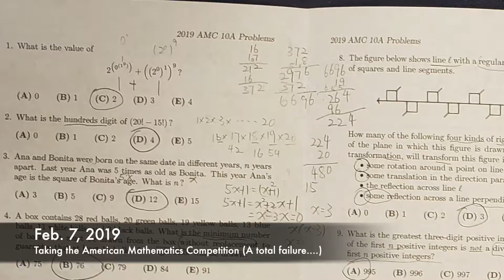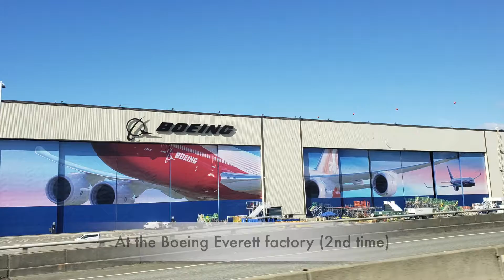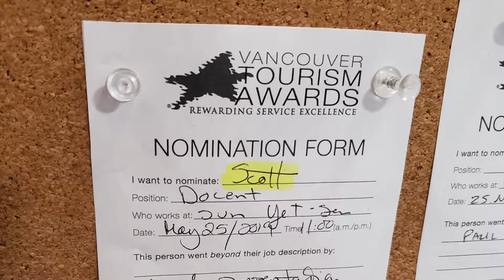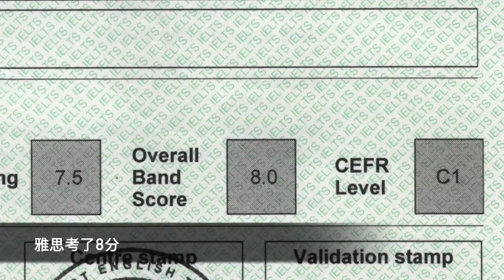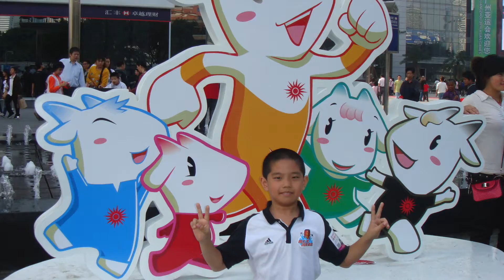Skylark Rewind 2019 - Decade Special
Yaaahh, it's rewind time, again!
See how I went through 2019!